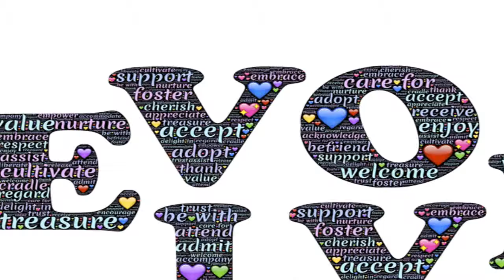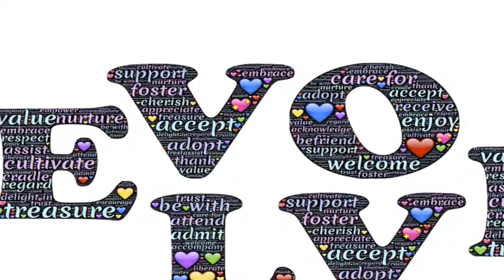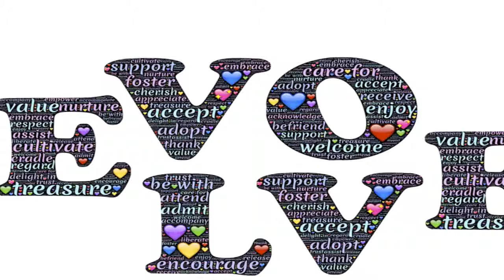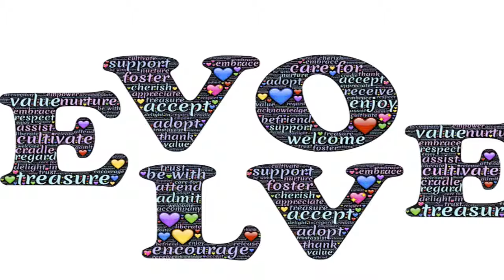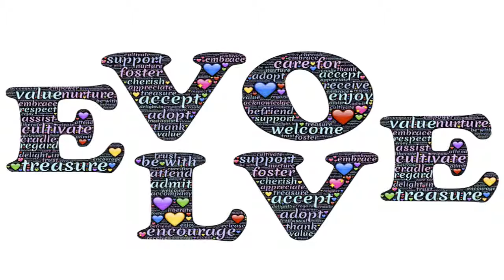WE ARE SHIFTING INTO 5th DIMENSION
You Are Evolving into a New Human, More Rapidly than You Believe

TWITTER , INSTAGRAM, FACEBOOK - @soul life network